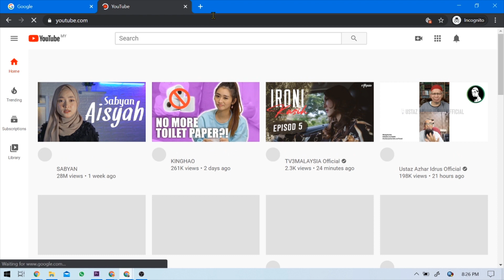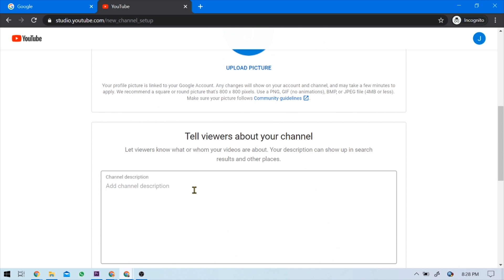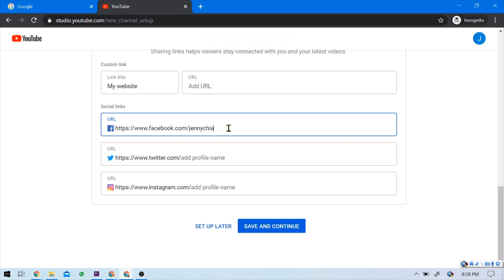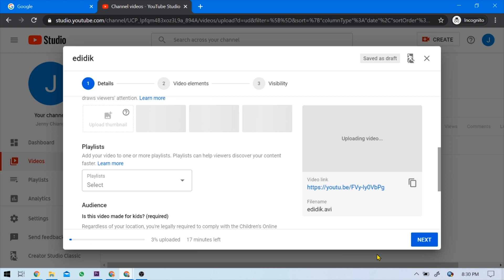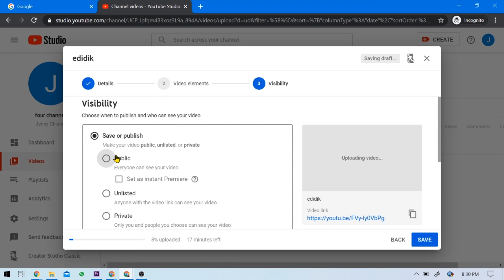Create youtube channel dan upload video